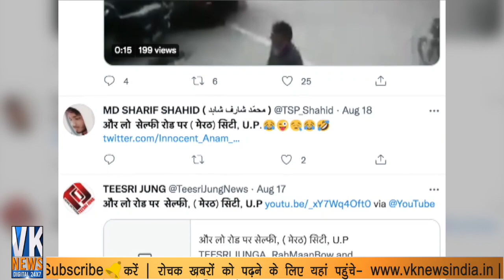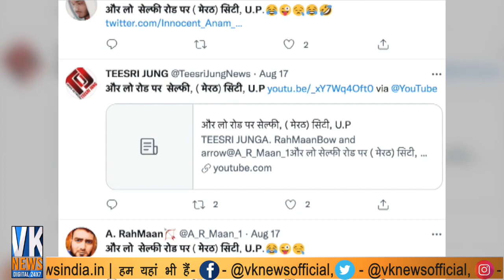हवा से भी तेज आए चोर! चंद सेकंड में ही हो गया सारा खेल, वीडियो वायरल।